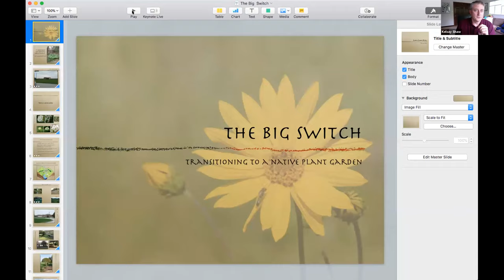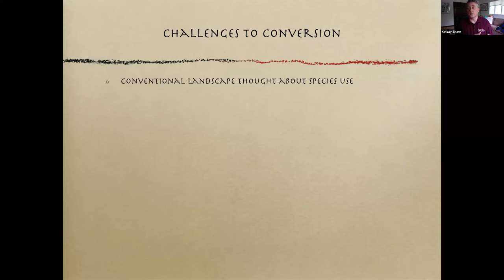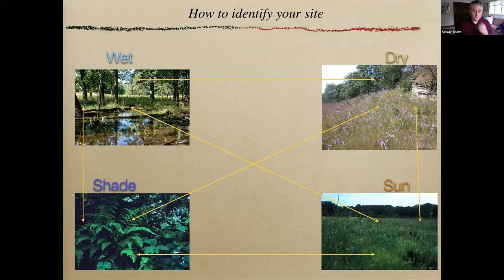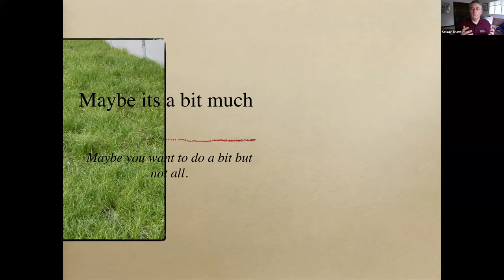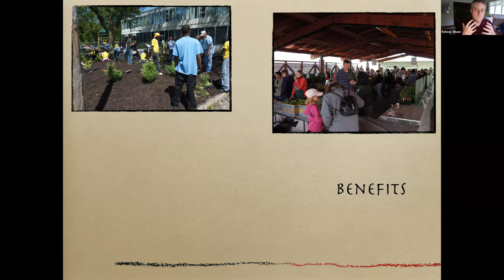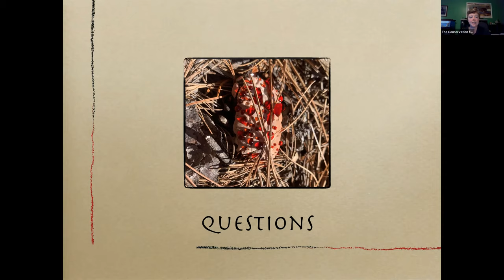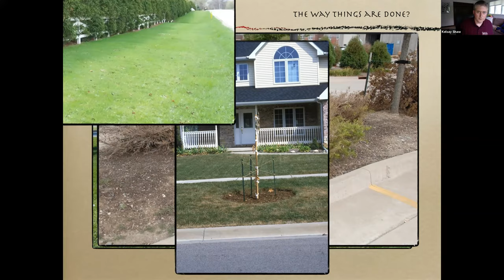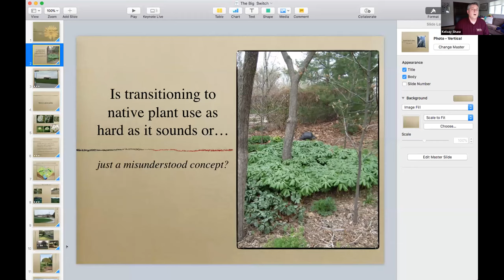Landscaping wtih Natives by Kelsay Shaw | Webinar